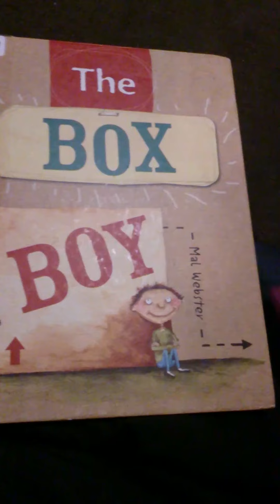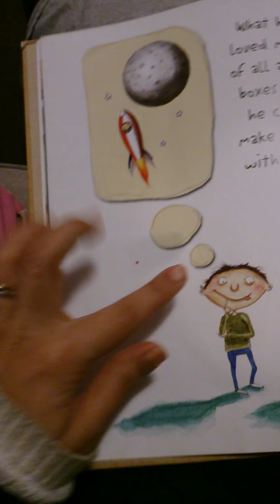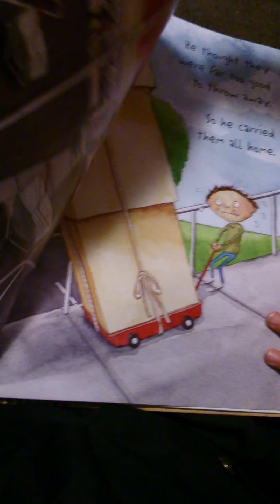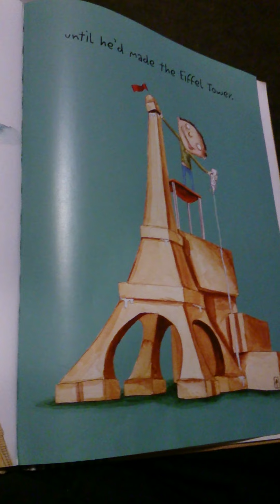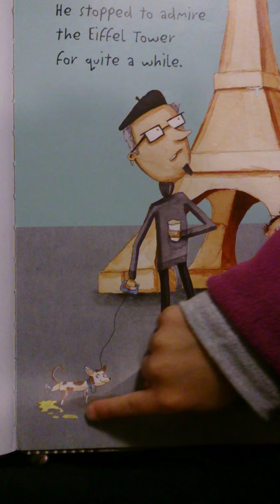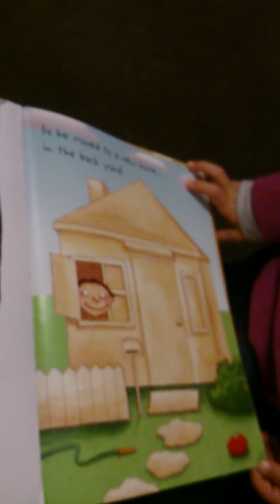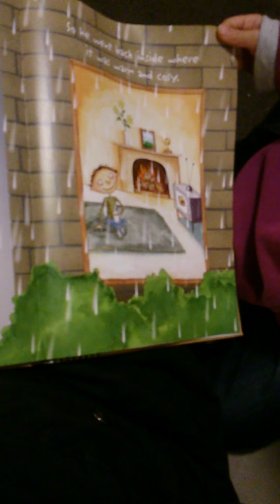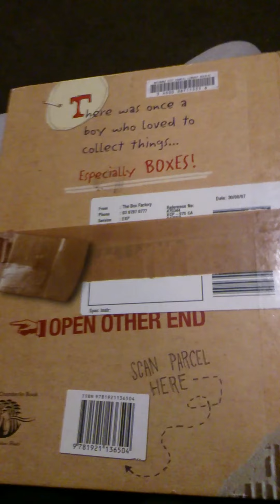The Box Boy by Mal Webster